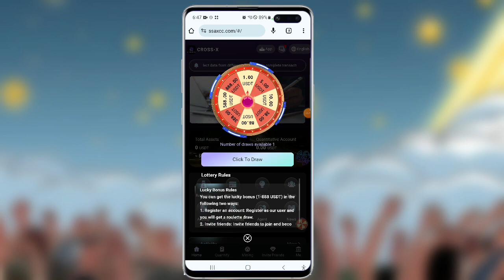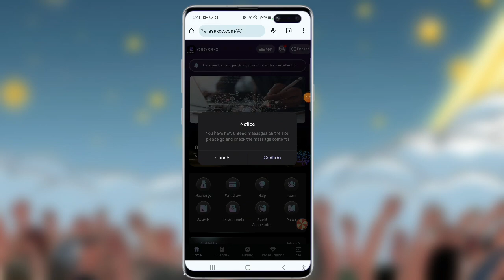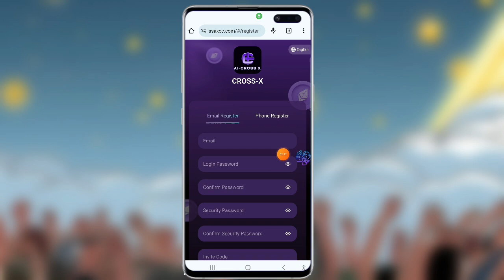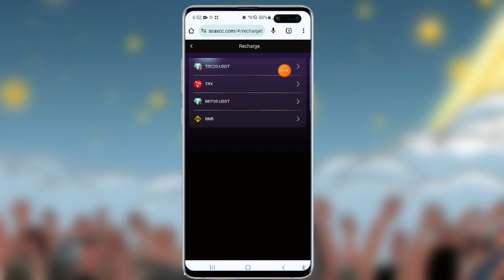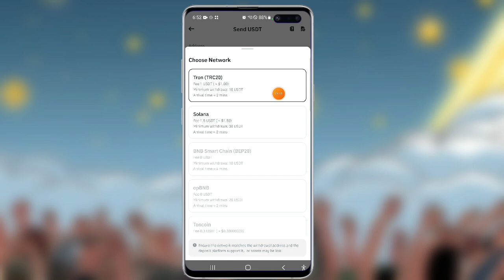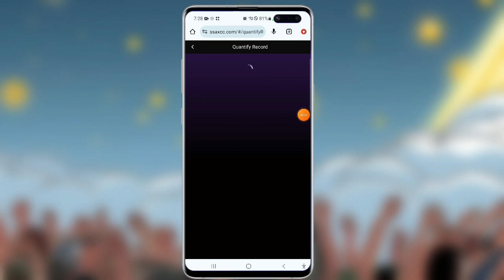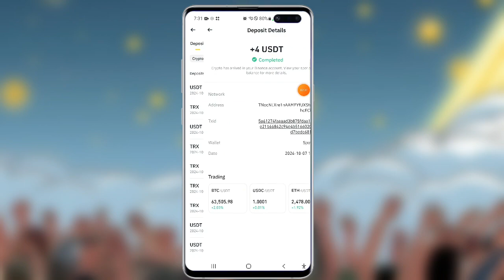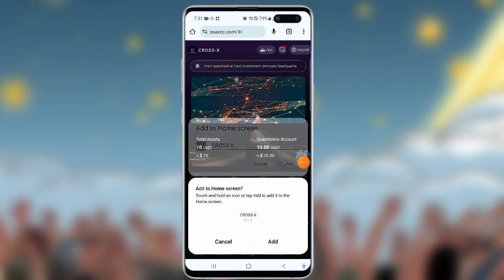දවසට රු 2000 - 4000ක් ලේසියෙන් හොයන්න පුලුවන් || LIVE WITHDRAW PROOF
☝️              JOIN FAST               ☝️

‌‎TalkingTechTV

USDT Thunder
dollar wallet
USDT mining
USDT mining website
Earn USDT